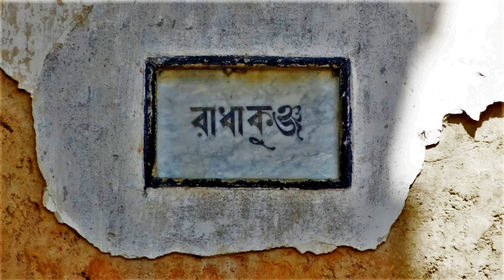Film Tourism Hoogly I Aakaler Sandhane Cinema I Shooting Spots of Bengal I Mrinal Sen I Bengal Local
We are blending two industries. FILM and Tourism... Come have a look...

Bengal Local is ready to take you to different parts of Bengal where you can see, hear, taste, smell & touch the inner life of a hidden paradise. Come with us and you will surely find something you haven’t experienced before. Explore yourself at Bengal - the soft corner of India.

We offer you perfect consultation on choosing holiday getaways and arrange small group trips with like-minded guests. We try to coordinate trips with local guides and always use locally owned or community involved stay options. We focus on guest requirement and try to help them to become more responsible while on tour. We support reduction of waste and conservation projects. We respect destinations.

Today we are taking you to Hatui village where Akaler Sandhane was created. You can call it a Hooghly Visit or simply a Hooghly Trip which is also a wonderful heritage destination. You can find old temples of Bengal. Heritage tourism or cultural tourism enthusiasts may take interest for this trip. Crowned with 25 pinnacles, an extremely rare form of temple architecture is three-storeyed Ananda Bhairavi terrakota temple... a must visit place. Bireshwar Mustafi (one of the Mitra Mustafis) built the temple on 1813. It is said that there are only five such temples in West Bengal. Next to this amazing architecture lies Radha Kunja, the ancestral palace of the Mustafi family, where the shooting took place.

Whole world loves to get entertained ... both by tourism & film. Since ages human love to travel for exploring the unknown. Be it for Pilgrimage or Leisure, people try to spend some time with different activities which is not possible at home. We escape from the routine & try to rejuvenate. Same as in film where everybody is interested to meet celebrities as film stars, eager to listen the hidden life style of heroes & heroines, want to grab information regarding the inner stories of film making. With all these, people love to see outdoor locations of the creation and dream for visiting there in fantasy. We have tried to merge both industries and craft a new blend filmtourism (Film Tourism).

Mrinal Sen’s Akaler Sandhane is a film within a film, where a movie director visit a village to shoot a film based on 1943 bengal famine with his team. During the shooting they stayed over at a dilapidated zamindar house ... By this one month time they critically examines the relationship between the past and present by taking up a landmark events. investigation and demonstrating that etc etc. Mrinal Sen is a pivotal filmmaker who always try to bring new dimensions in Indian films. It is a great movie. Search by cinema shooting spots of Bengal or simply film shooting locations of Bengal.

There are lot of common factors in both film and tourism industry. Papers from PhD says “It is easy for Tourism Industry and Cultural Industry to converge with each other due to their common cultural and economic attributes”.  Tourism is different and rich in content and broad in extension. Tourism industry is defined based on variable demand resulting a expanded boundary unlike the others. As per the continuous change of characterized demand, tourism market is also trying to alter products day by day making it different from the other traditional industries.  Based on the traditional forms different factors charged up, various innovative modules have been created, experimental fusions getting crafted and new products released. So tourism can be called as a border less industry.

We have lot of routes... Lot of stories are still on process under research stage ... Come ... Let’s enjoy film tourism !!

This is a mobile phone photography. No extra lens used.
Movie shots are taken from the cinema itself as a reference purpose.